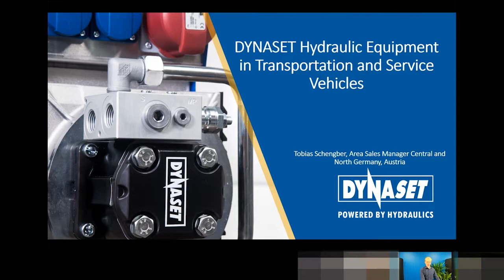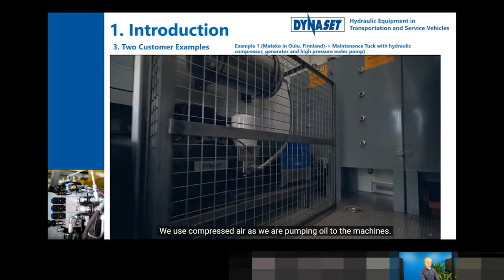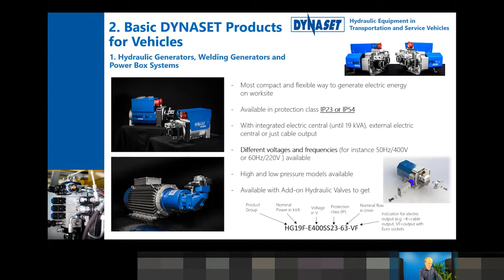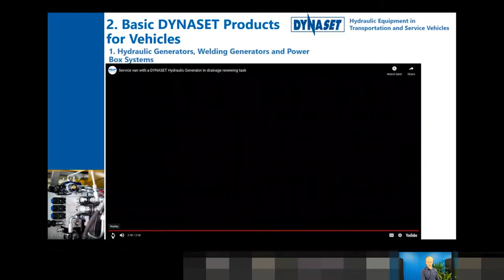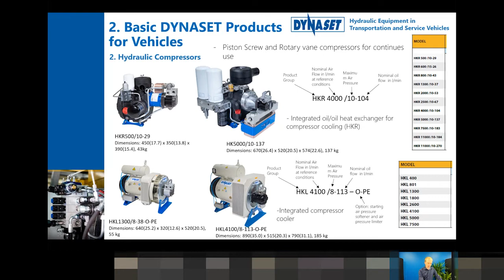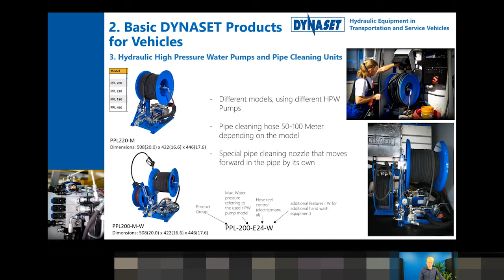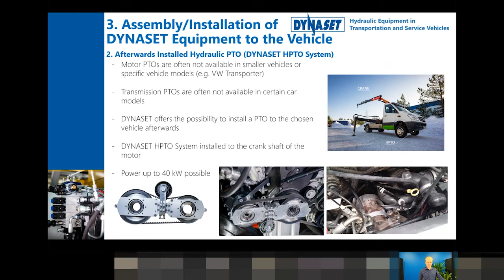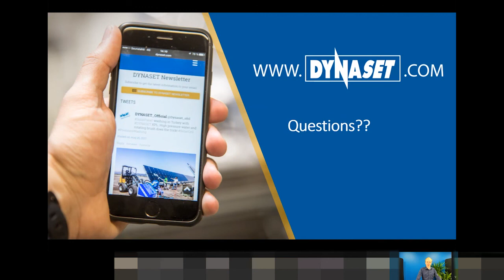Unleash Your Vehicle’s Abilities – Hydraulic Equipment in Transportation and Service Vehicles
This is a webinar recording of the DYNASET Webinar that was held on the 2nd of September 2021.

In this webinar, you will get precious information about equipping service vehicles with hydraulic equipment. If you are offering services that require a service van or if you need a mobile workshop, this is the place to be. The host of this webinar is DYNASET Area Sales Manager Tobias Schengber and he shares the basic knowledge about the equipping of service vehicles. The key benefits and features of hydraulic equipment in the context of service vehicles are also covered.

Tobias Schengber also explains the basic info about hydraulic power take-offs (PTO). This includes hydraulic systems and the basic differences of hydraulic pump types.

Read a blog post about the benefits of hydraulic equipment